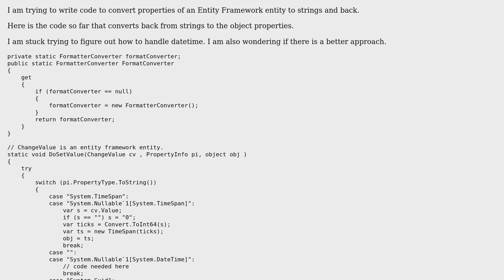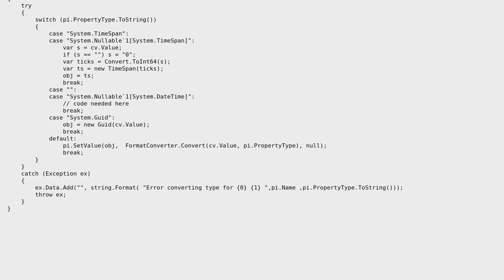Code Review: Serialize the properties of an entity framework entity to data fields and back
With thanks & praise to God, and with thanks to the many people who have made this project possible! | Content (except music & images) licensed under CC BY-SA | Music | Images & others | With thanks to user Pritam user Kirsten user Jamal and the Stack Exchange Network Trademarks are property of their respective owners. You are responsible for your own actions.